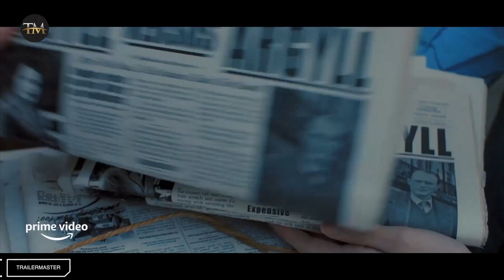A VERY BRITISH SCANDAL Series | Official Trailer (HD) Prime Video MOVIE TRAILER TRAILERMASTER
A VERY BRITISH SCANDAL Series | Official Trailer (HD) Prime Video

From the creators of A Very English Scandal, A Very British Scandal focuses on the divorce of the Duke and Duchess of Argyll, one of the most notorious, extraordinary and brutal legal cases of the 20th Century. Famed for her charisma, beauty and style, Margaret, Duchess of Argyll (Claire Foy), dominated the front pages when her divorce to the Duke (Paul Bettany) exposed accusations of forgery, theft, violence, drug-taking, bribery, and an explicit Polaroid picture that was to haunt her for the rest of her life.